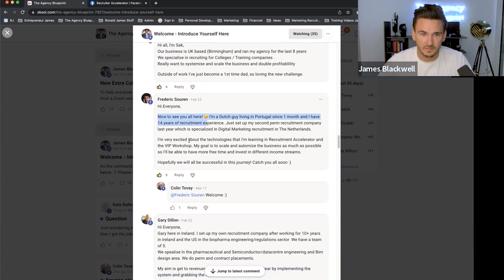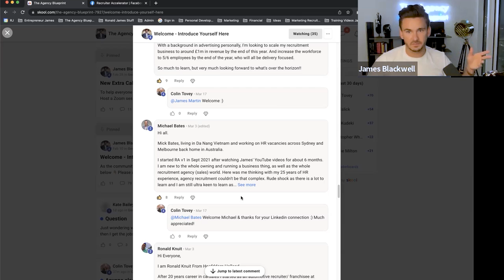Automation: Easily Take Your Business to the Next Level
The modern business landscape is highly competitive and quickly changing. To stay ahead of the curve, it's vital for businesses to find innovative ways to improve efficiency and productivity. One way to do this is by switching your business to automation.

In this video, business expert James Blackwell will discuss how automation can provide numerous advantages in scaling up your business.

Here he will share how automating certain tasks can have a profound effect on a business’s success  in today's dynamic environment and how leveraging automation process can take your recruitment business to the next level.

WHO IS JAMES BLACKWELL?
James Blackwell is the proud owner of a successful 7-figure recruitment agency based in Newcastle upon Tyne. His agency services 120 clients across the UK and US markets, mostly with retained or exclusive agreements.

Opportunely, he got the winning formula to help you reach your full potential, both in your business and in your mindset.

As someone who knows well what it takes to succeed on both corporate and personal levels, the vlogs he will be making are meant to help and inspire people like you who want to succeed in life. And the topics that he will be discussing can be used as your blueprints for creating your very own 7-figure recruitment business.

Here are 2 ways I can help you systemize and grow your agency.

My favorite thing to do is create videos on how you can better your agency with business hacks; showing you real-life examples from my own!

Step #1 - Work With Me and My Team

If you’d like to work with me to help you grow and scale your own 6-figure agency, just email and put "LET’S GO" in the subject line. Tell me a little about your business and what you'd like to achieve, and I'll send you all the details you need!

Step #2 - Join our FREE Facebook group!

Nice and easy - request to join our Start, Grow & Automate group! Here, you’ll get free advice on how to start, grow and scale your recruitment agency to 6-7 figures.

Work with James to help build the systems and automation in your recruitment agency to give you freedom and scale to 7 figures.

KEY MOMENTS:
00:00 Introduction on Automation 2023: Easy Take Your Business to the Next Level
02:32 Leveraging different solution
03:37 Taking the risk
04:53 Managing different sectors with automation

LICENSE CERTIFICATE - 1
Item Title: Hip Hop Calm
Item ID:BEH2MYJ
Author Username: Paul_Velchev
Licensee: Hex Studio Creative Team
Registered Project Name: Automation 2023: Easy Take Your Business to the Next Level
License Date: January 9th, 2023

LICENSE CERTIFICATE-2
Item Title: Trap Background
Item ID: NN4BZ6J
Author Username: Feetmusic
License Date: January 5th, 2023